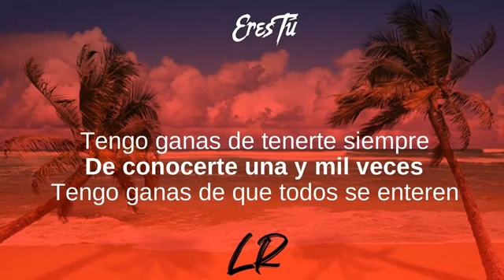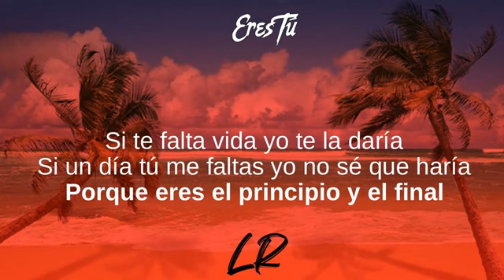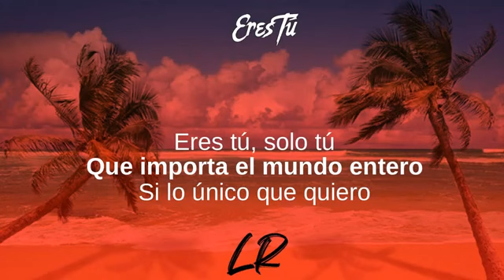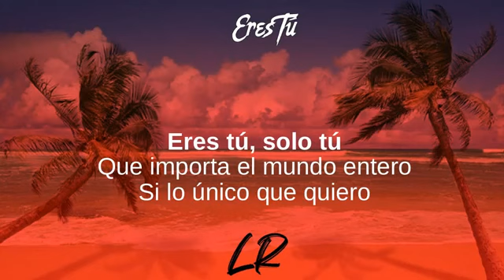Matisse, Reik - Eres Tú (Letras / Lyrics)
Eres Tú (Letras / Lyrics) - Johnette Napolitano
Tibi gratias ago Signatores Wing Lyrics:

Johnette Napolitano, Lenka, Martin Garrix,
Akon, Ha*Ash, Imposible Amor, Together, She Bop

Letras: Eres Tú
[Letra de "Eres Tú"]

[Verso 1: Jesús Navarro & Román Torres]
Tengo ganas de tenerte siempre
De conocerte una y mil veces
Tengo ganas que todos se enteren
Si existe la suerte, la mía es quererte

[Pre-Coro: Pablo Preciado]
Si te falta vida yo te la daría
Si un día tú me faltas, yo no sé qué haría
Porque eres el principio y el final

[Coro: Román Torres & Jesús Navarro]
Eres tú, sólo tú
Que importa el mundo entero
Si lo único que quiero
Eres tú

[Verso 2: Melissa Robles & Jesús Navarro]
Tengo ganas de que no me sueltes
Que lentamente el tiempo vuele
Yo me muero por amanecerte
Que un beso llegue como el Sol y te despierte

[Pre-Coro: Román Torres & Melissa Robles]

[Coro: Pablo Preciado, Jesús Navarro, Melissa Robles]
Eres tú
No, no
Sólo tú

[Post-Coro: Román Torres & Melissa Robles, Pablo Preciado, Melissa Robles, Román Torres]
Lo que quiero eres sólo tú
No me importa nada el mundo entero
Eres tú
Eres tú
Eres tú
Sólo tú
Eres tú
Eres tú
Eres tú
No, no